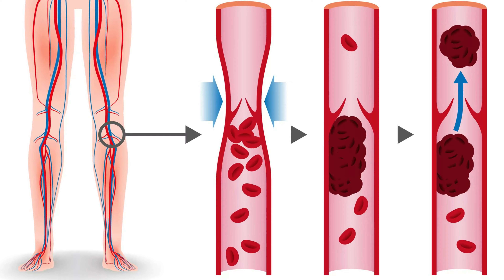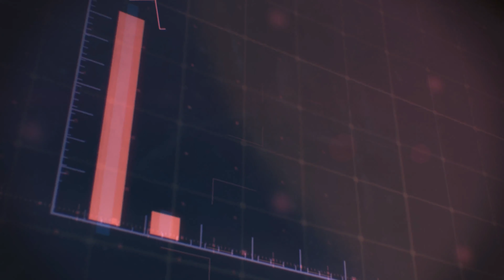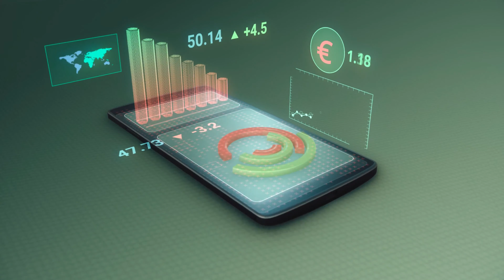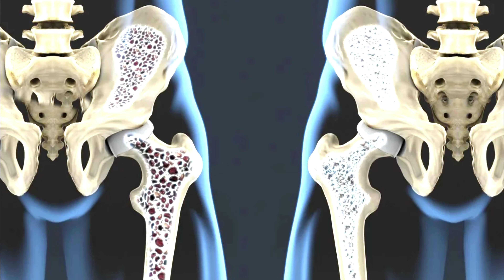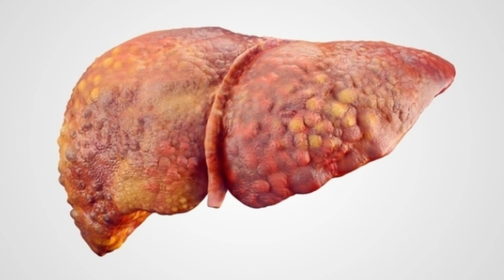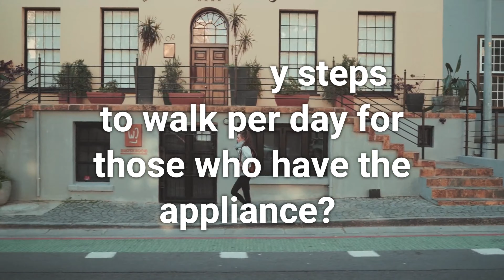The Benefits of Walking - CHALLENGE 2023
If you don't have a reliable doctor near where you live, there are good traditional doctors, HOMEOPATHS or AYURVEDICS

The videos on this channel are for informative purposes only. They are in no way intended to replace direct medical advice. If you have or think you have any symptom, sign or disease described in these videos, you should always consult your referring doctor. Nothing can replace the direct doctor-patient relationship.